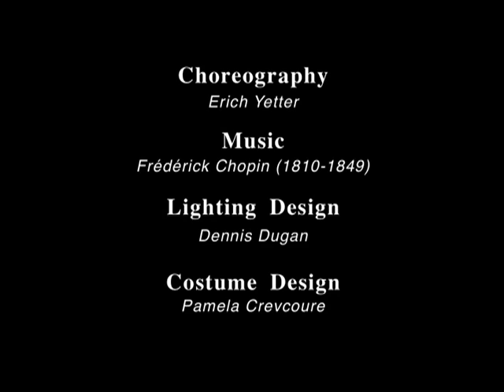Ballet clips from UADC's fall 2010 performance of "piano pieces"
just the sections when Mackenzie danced